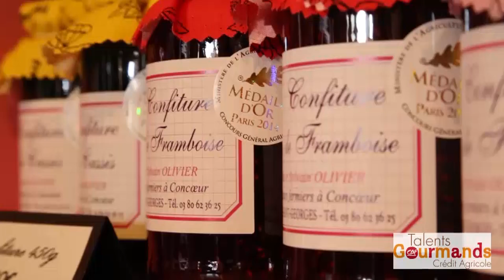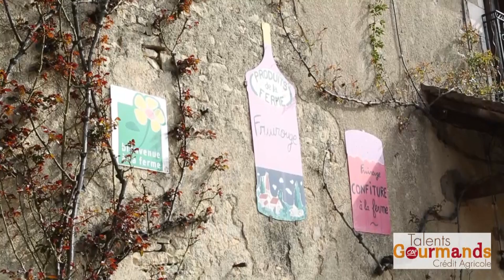Babel et Sylvain Olivier Région Champagne Bourgogne Talents Gourmands 2015